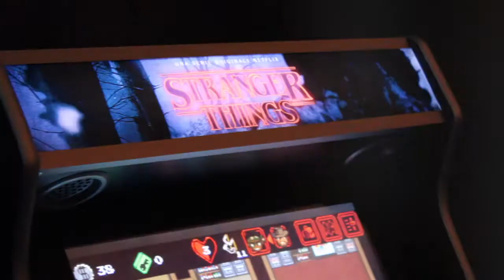Lucca Comics & Games 2017 ◇ Visita al paglione sottosopra Netflix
Per chi c'era, chi ha fatto la coda per ore e per chi no, ecco un veloce giro al padiglione Netflix e allo spazio dedicato a Stranger Things!